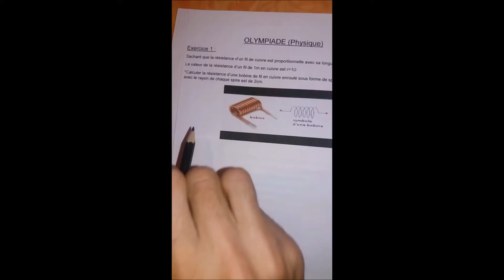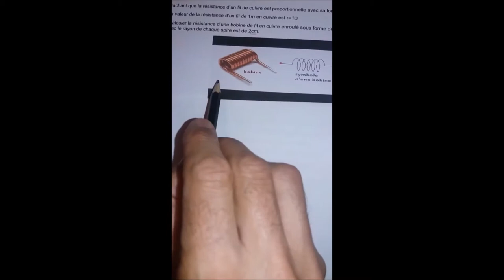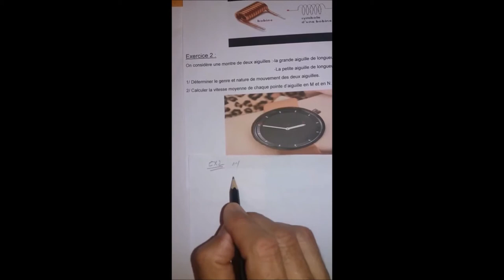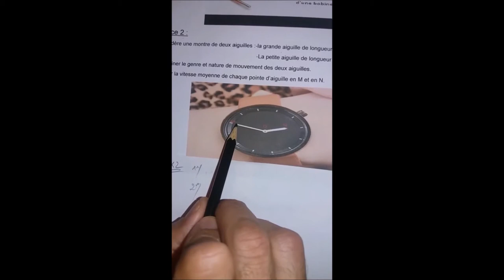Vous Êtes Prêt à Résoudre les Exercices de Physique les Plus Durs?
Un exercice résolu de l'olympiade de physique. Détermination de la longueur du fil en cuivre pour former une bobine.
Calcul de la vitesse de chaque aiguille d'une montre.